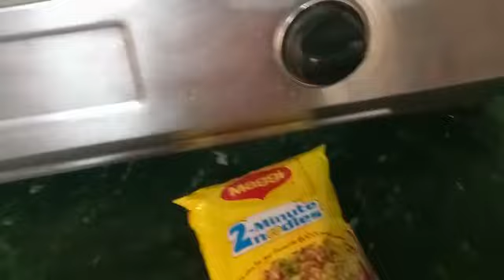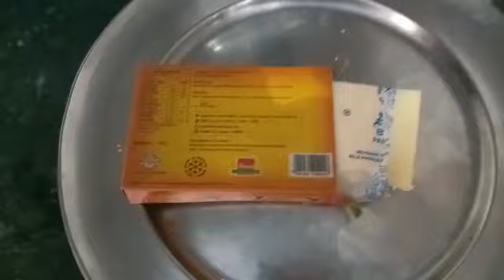how to make maggi in 5 minutes